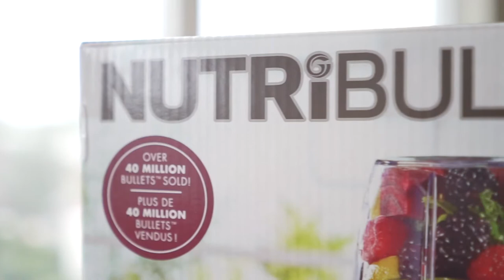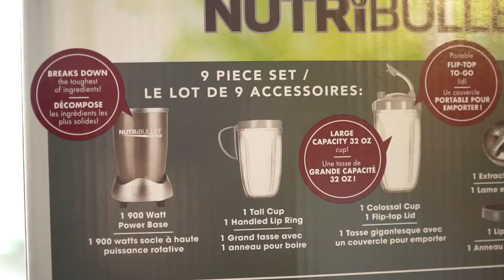【测评】MagicBullet 搅拌机测评 蔬菜水果健康搅拌机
介绍温哥华以及北美的风土人情！